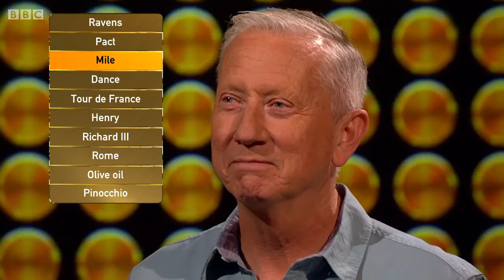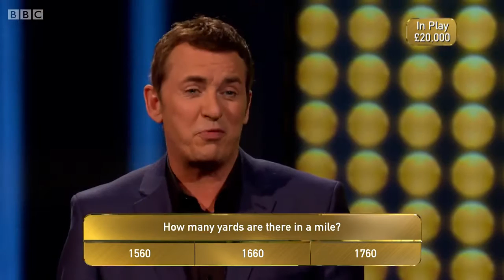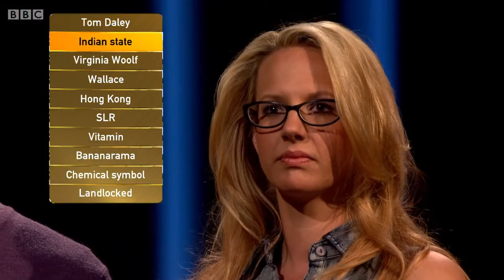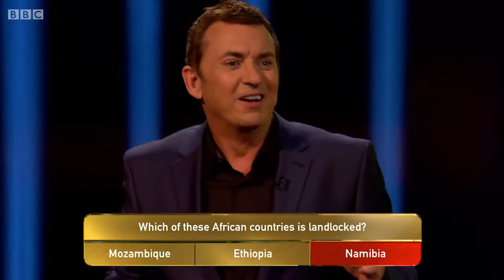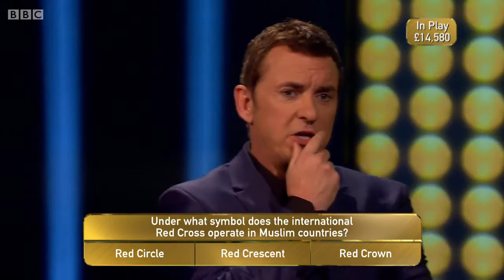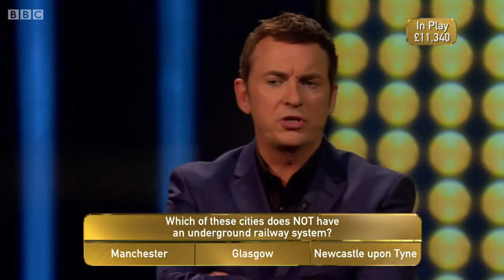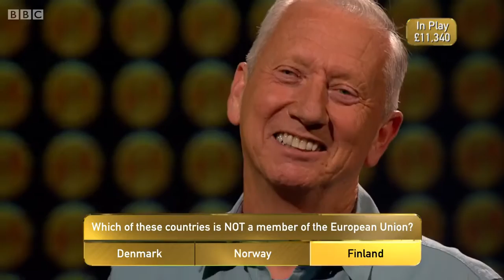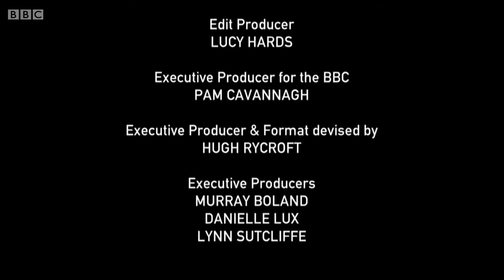Flirt's Rob & Peter with Rachael on BBC1 Decimate with Shane Richie